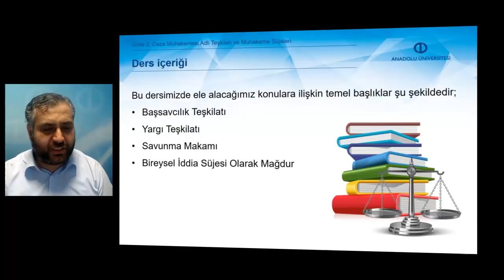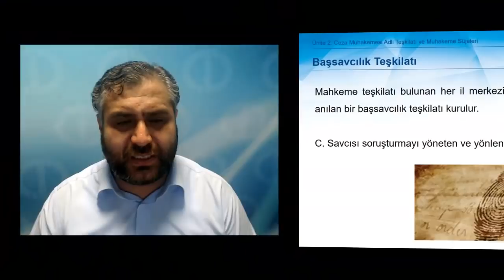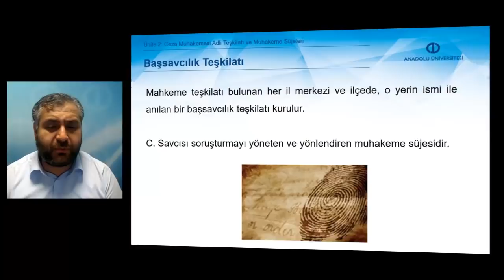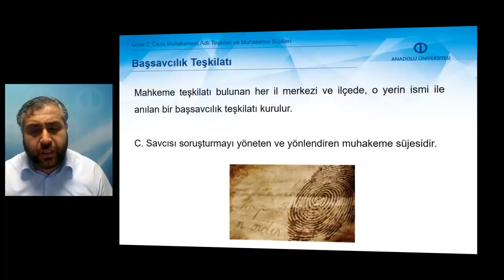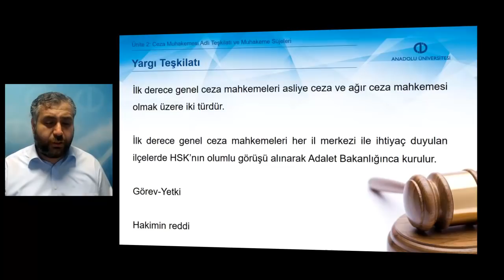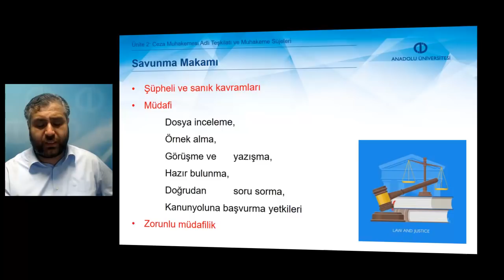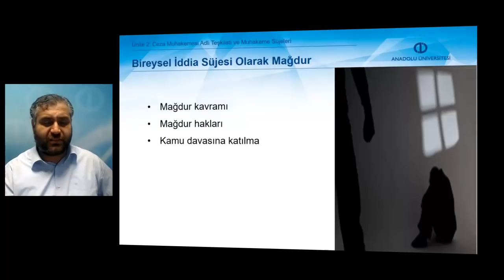CEZA MUHAKEMESİ HUKUKU - Ünite2 Özet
Başsavcılık teşkilatını analiz edebileceksiniz.
Yargı teşkilatının yapısını belirleyebileceksiniz.
Savunma makamı süjelerini açıklayabileceksiniz.
Mağdurun ceza muhakemesindeki rolünü tespit edebileceksiniz.